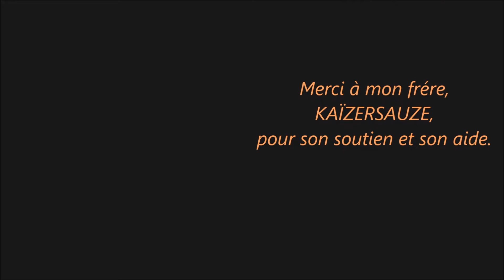épisode n°82 ; il était une fois, , Hewg et Roderika